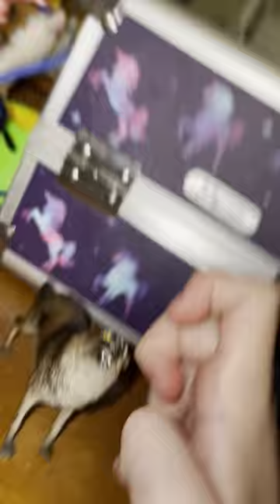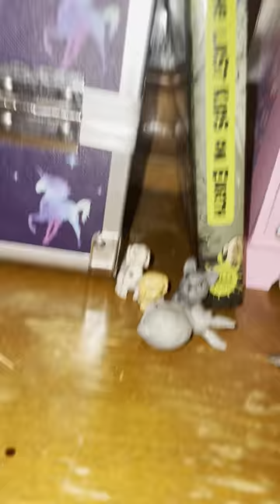Julia and her 🐺